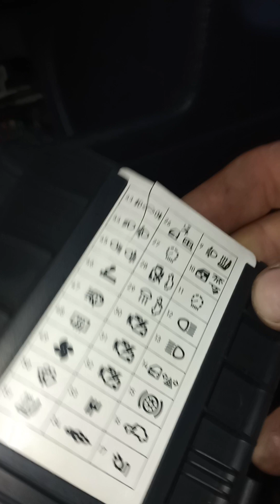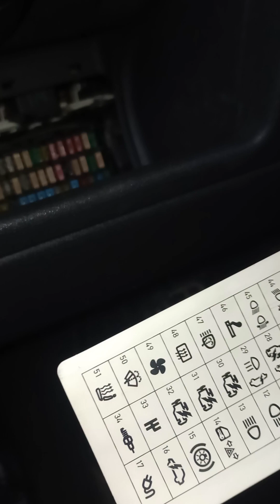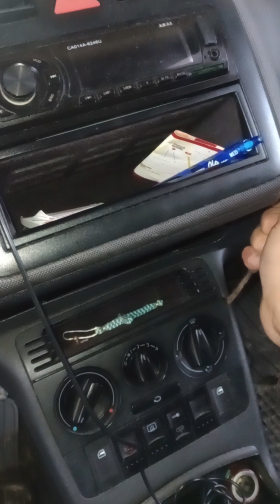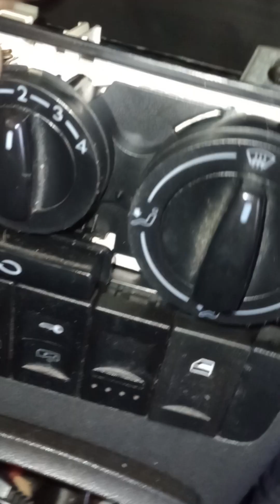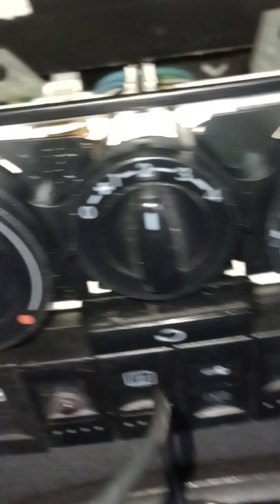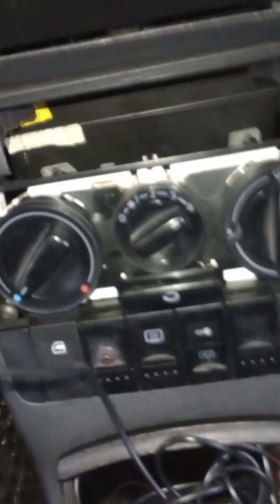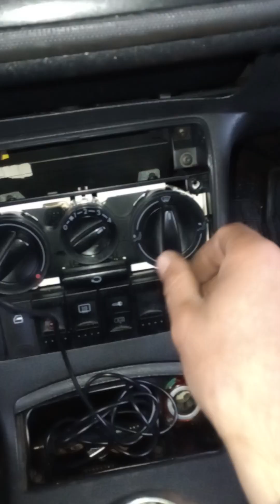de urmărit pina la final !!! deciziile și constatările defecțiunilor se fac prin căutarea problemei